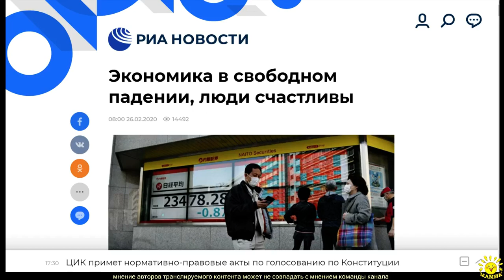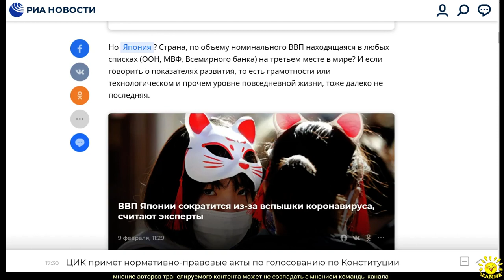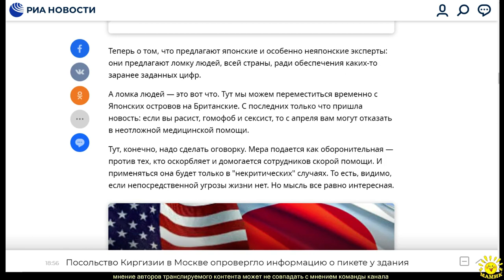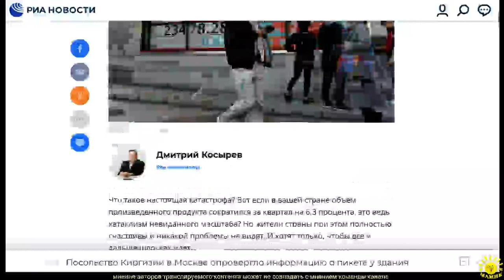Д. Косырев. Экономика в свободном падении, люди счастливы